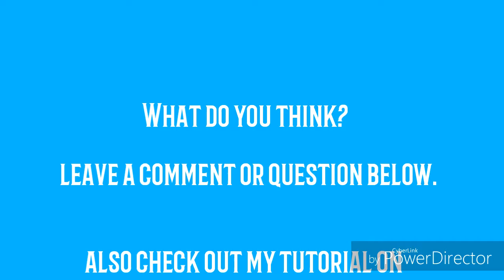Man Vs. Cardinal (bird calling test)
Bird calling test between me and a Cardinal.